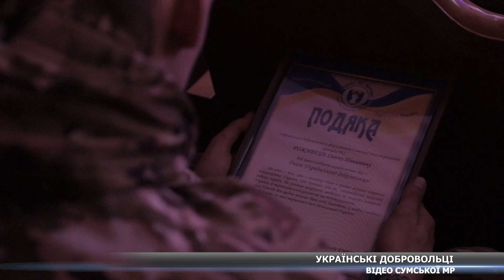У Сумах відзначили День українського добровольця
14 березня в Україні відзначають День українського добровольця. З початку повномасштабної війни добровольчі формування стали невід’ємною складовою оборони України.